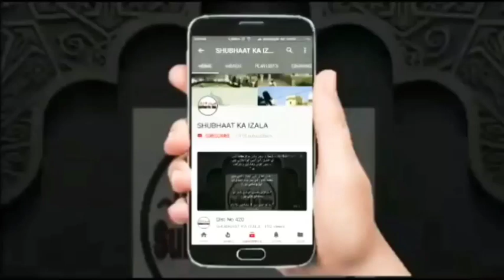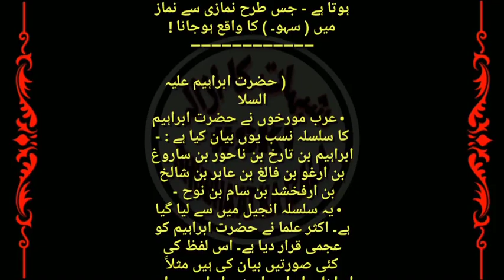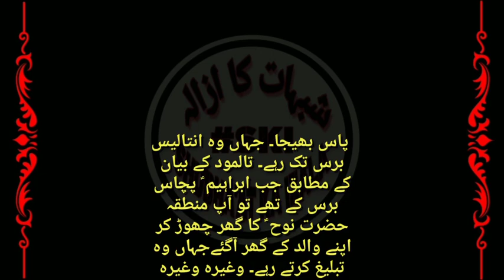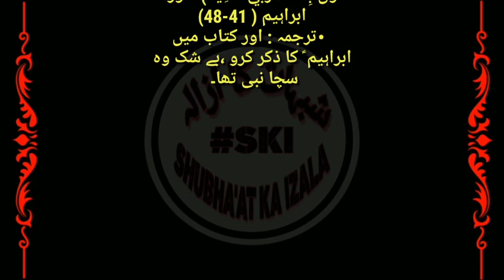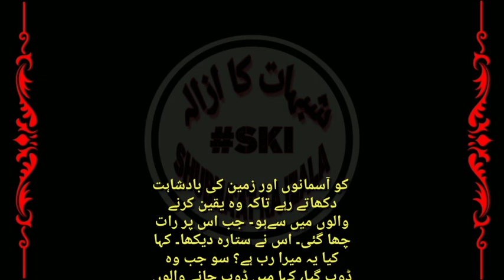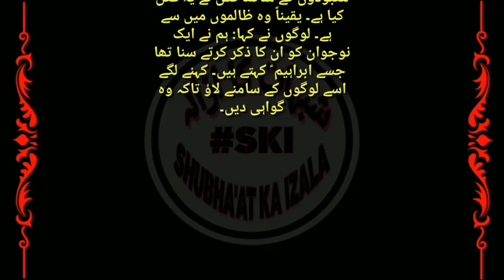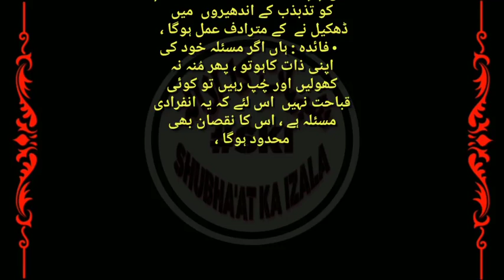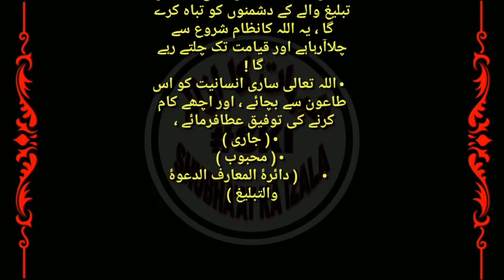Tarauf Ibrahim AS 2, Hum Millat e Ibrahimi Hai, Aiteraz Ka Jawab, Qist No 714